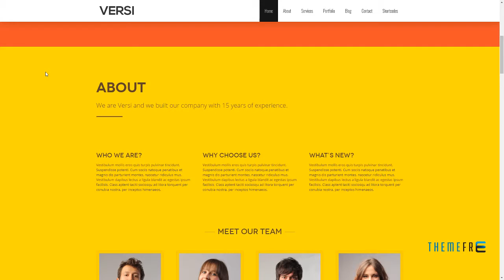Versi - Onepage WordPress Theme Koji Amias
Compatible With Bootstrap 2.3.x, Bootstrap 2.2.2, Bootstrap 2.2.1, Bootstrap 2.1.1

 Software Version WordPress 3.9

 Columns 2

 Layout Responsive

 Tags agency, clean, creative, fullscreen, html5, multipurpose, one page, onepage, portfolio, responsive, single page, slider, studio, typography